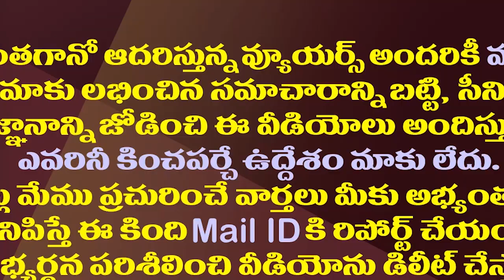కేఈ కృష్ణమూర్తి ఫ్యామిలీ కథ ముగిసినట్లేనా?| Kurnool KE Family Has Become Isolated In The TDP